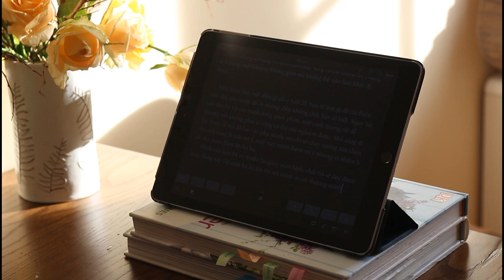5 thói quen mình làm trước 7 giờ sáng I Thói quen buổi sáng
Đây là 5 thói quen mà mình làm mỗi buổi sáng

1. Thiền mỗi sáng
2. Chữa lành bằng Reiki
3. Đọc sách
4. Viết lách
5. Uống nước ấm

Mình có dạy khóa học Kỹ năng thay đổi thói quen để giúp bạn thay đổi lâu bền dài lâu ở đây

Hoặc bạn có thể đọc sách để thay đổi thói quen của mình
1. Sức mạnh của thói quen
2. Gieo thói quen nhỏ, gặt thành công lớn
3. Sức mạnh của sự tinh giản

🌿 100 CUỐN SÁCH HAY mình khuyên đọc để thấu hiểu bản thân

🌿 Ủng hộ kênh để kênh Vui Lên có nhiều hoạt động hấp dẫn dài dài
      MOMO: 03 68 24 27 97 (Lê Phương Anh Vũ)

Mình KHÔNG BẬT QUẢNG CÁO cho kênh vì không muốn bạn bị mất tập trung khi xem kênh Vui Lên. Kinh phí chính để mình duy trì kênh thông qua việc dạy học và xem tarot (thỉnh thoảng có review sách từ nhà xuất bản/ cá nhân).

🌿 Bạn có thể ủng hộ mình bằng việc tham gia các khóa học, hoặc chia sẻ các khóa học tới người bạn thấy phù hợp.

🌿Bạn cũng có thể ủng hộ bằng cách click vào link sách nếu muốn mua các cuốn sách mình review, mình sẽ nhận được một phần hoa hồng nhỏ.

🌻 🌻 🌻  Một số KHÓA HỌC mà mình đang dạy 🌻 🌻 🌻

Thay đổi thói quen hiệu quả I Thấu hiểu bản thân | Tự học Tarot I Giao tiếp bình an

Phát triển trí tuệ cảm xúc (EQ) I Định hướng nghề nghiệp I Làm việc tập trung và hiệu quả

🌿 Nhiều khóa học đa dạng chủ đề khác, tham khảo tại

Song
Sunflower - Ikson
Balance - Ikson
Blossom -  Ikson